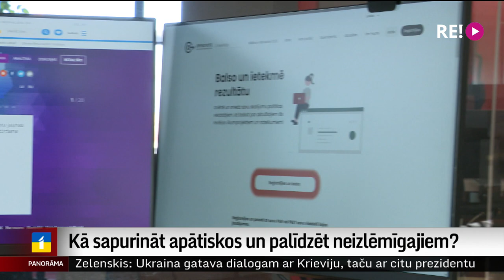Kā sapurināt apātiskos un palīdzēt neizlēmīgajiem?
11. Saeimas vēlēšanās – 59 procenti. 12. Saeimas vēlēšanās – 58, 13. Saeimas vēlēšanās – 54 procenti. Ar katru gadu aktivitāte parlamenta vēlēšanās sarūk. Eksperti brīdina – ja turpināsim šādā garā, apdraudēsim Latvijas valstiskumu. Par to, kā palīdzēt neizlēmīgajiem un kā sapurināt apātiskos – Ģirta Zvirbuļa sižetā.